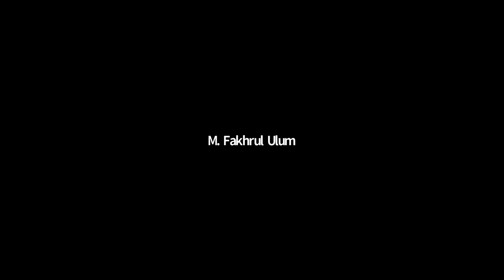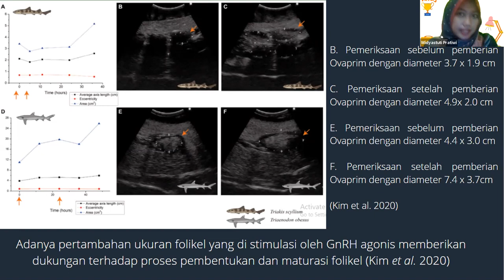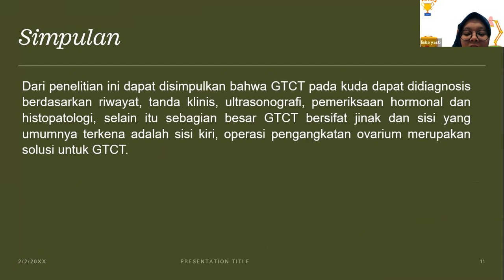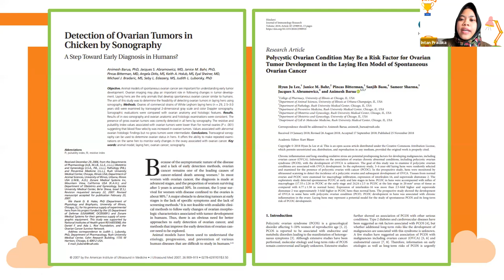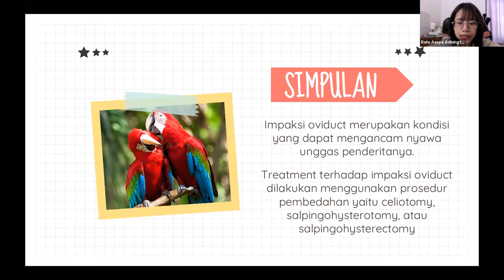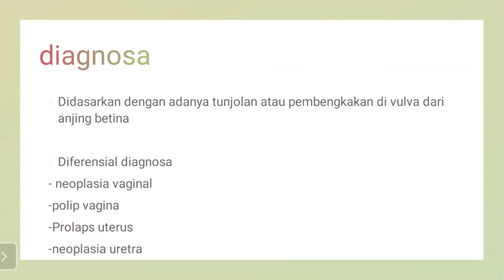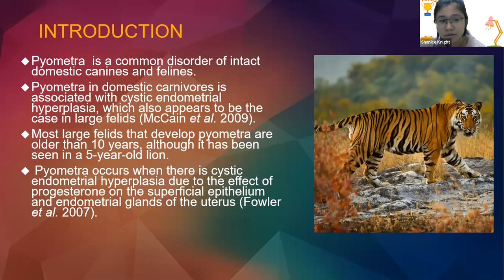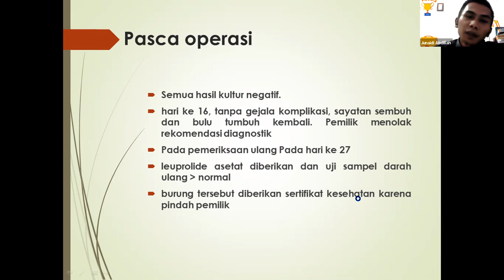Kelompok F Gangguan reproduksi pada Hewan